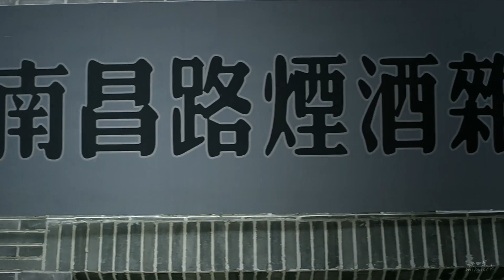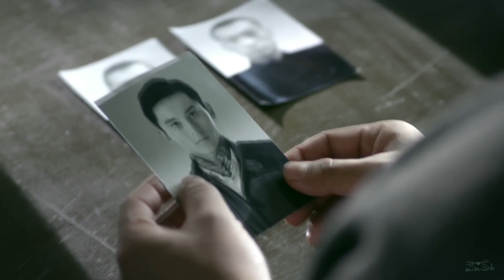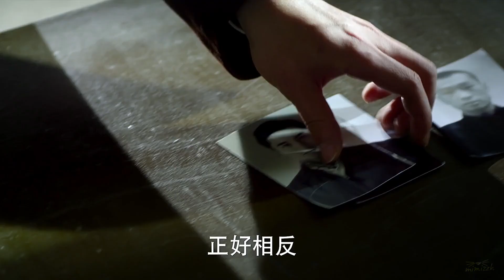《解密》EP22~26 韓冰cut~終於洗清嫌疑的冰寶😍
哲段是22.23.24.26的冰寶片段...
雖然確實不太多...😂
但出鏡時還是最帥的那位唷!😘

【剧名】解密/上星剧/41集
【角色】韩冰
【番位】男四
【时间】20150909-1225成都拍摄——该剧于2016年6月20日在湖南卫视播出。
【集数】41集
【介绍】因年少不凡到经历练就了神枪手的本事，冷酷的外表下有一颗火的内心，在“701“中感受到大家和集体温暖，而容金珍在受到威胁的时候，勇于去奋不顾身保护。
这是他第一次接触军旅题材的作品，拍这个剧的时候，20150914还去首尔录制了综艺节目中韩梦之队

剧情简介：新中国建国初期，X国派出代号“觉醒者”为首的特务组织潜入我国，启用代号为“紫密”的高级密码进行联络，对我国国防建设造成重大破坏。特别单位701郑当等人奉命在全国搜罗各类天才，为破译“紫密”乃至代表最高智力水平的“黑密”补充新鲜力量，有特殊数学天赋的“傻瓜天才”容金珍等人被发掘进入了701，一段隐秘而伟大的传奇故事徐徐展开。
容金珍等人不仅要解开一部如天书般的密码，更要解开“701人”的“人生之密”——包括他们的身世之密、命运之密、个性之密、情怀之密。每个人都肩负着各自的使命，每个人内心都藏着自己的秘密，因为同一个信仰和目标，他们努力拼搏，只为证明共和国无名英雄们的价值。